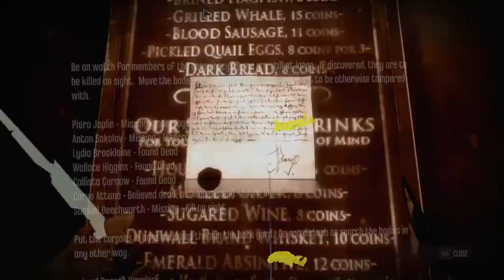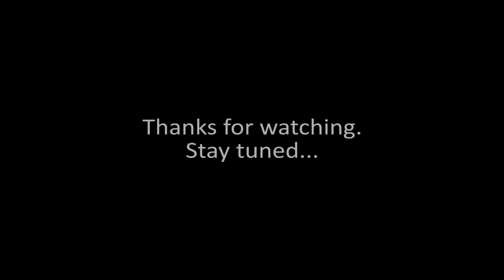Drakmyth Plays Dishonored - 057 - You Can't Kill Me That Easily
Not until I run out of health potions anyway.

Enjoyed this video? Click the Like button to show your support!